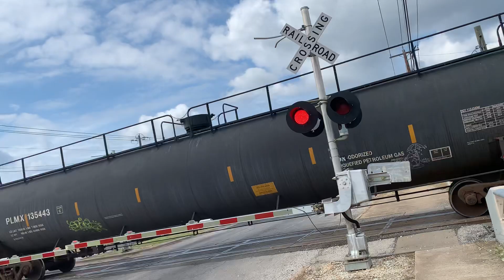Southbound Union Pacific mix freight train at stassney lane in Austin Texas